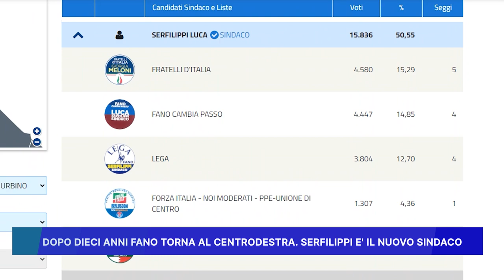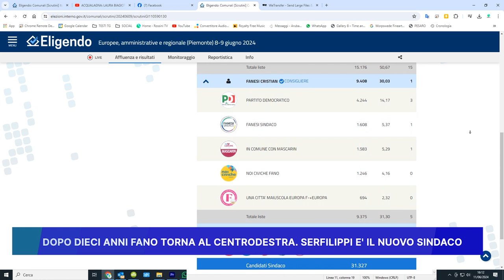DOPO DIECI ANNI FANO TORNA AL CENTRODESTRA: SERFILIPPI E' IL NUOVO SINDACO